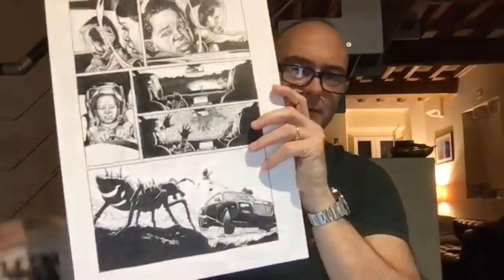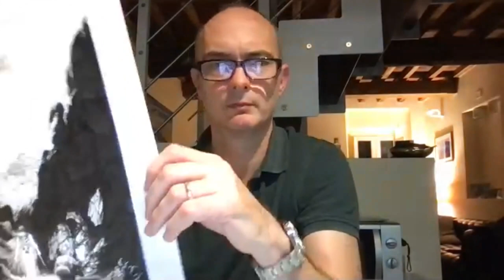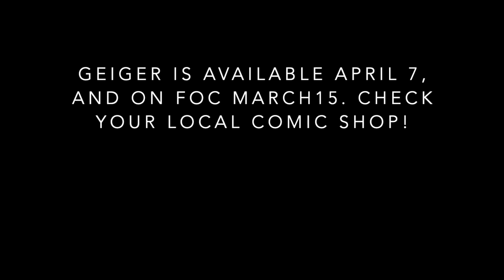Highlights from the GEIGER chat with comic shop retailers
On Friday, March 12 the GEIGER team—Geoff Johns & Gary Frank—sat down with host Alex Cox to answer comic shop retailer questions and tease what to expect of the upcoming GEIGER #1 launch hitting shelves on Wednesday, April 7 from Image Comics.